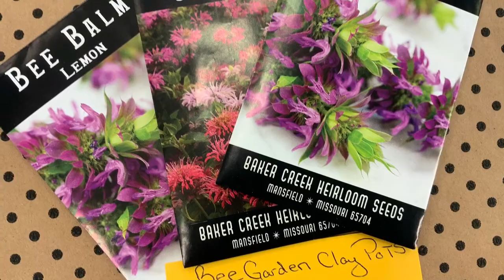Tails & Tales Summer Reading YA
WKPL Summer reading trailer for Young Adult